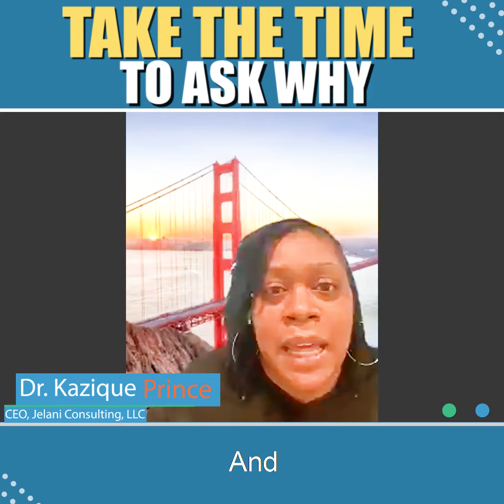Take the Time to Ask Why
It's time for organizations to realize that this work takes time.

You won't be able to fix it all in 90 days.

If you don't have the money, it's not going to cost you anything to really understand the ins and outs of your organization.

So an engagement survey, for example, are you looking at those scores and disaggregating the data by gender, by ethnicity and however else your organization can break that information down.

Because that's really going to help you build a foundation of understanding.

Can I say amen to you again, Crystle because the money thing always becomes a barrier for the things you're talking about are part of several people's job descriptions today.

It's just your willingness to take action becomes actually the real question.

One of the things I remember getting pushed back on was, "Well, I don't think we can ask, ask questions about race, it's against the rules."

Well, show me where that's written.

"Well, I think it's against the law."

Well show me the law.

"Well we have never done that, we've just never done that before."

Okay. Well now it's changed.

Change sometimes is hard for people when you're asking them to do things differently.

Hold firm. Keep asking why, like a two-year-old.

Why? Why? Why? To get to the bottom.